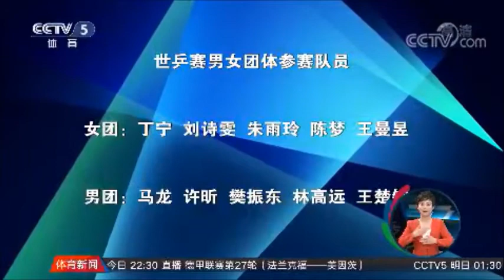(Eng Sub) China Names Worlds Team Following Trials in Beijing -- CCTV 5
The Chinese Trials for 2018 WTTC are held on 15-17 March (men) and 16-17 March (women). The squad for 2018 WTTC will be determined after the trials.